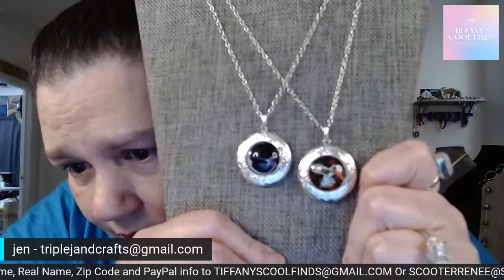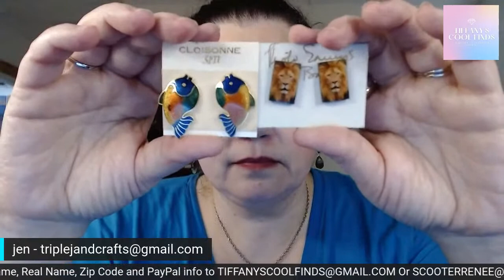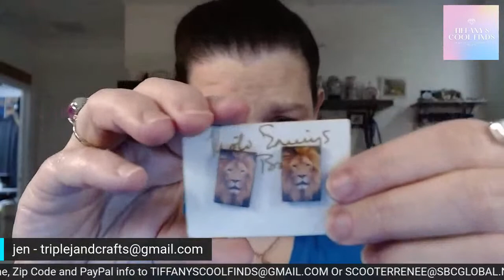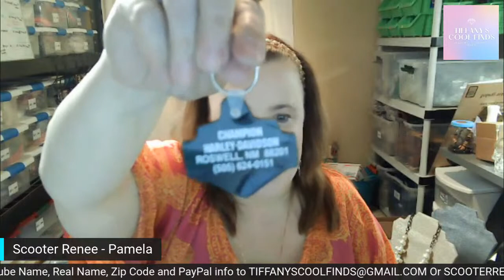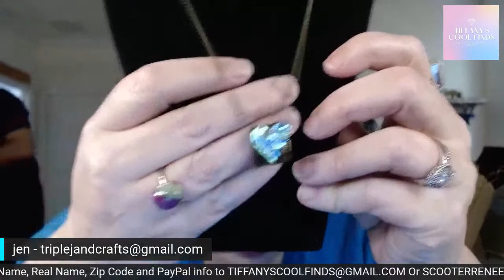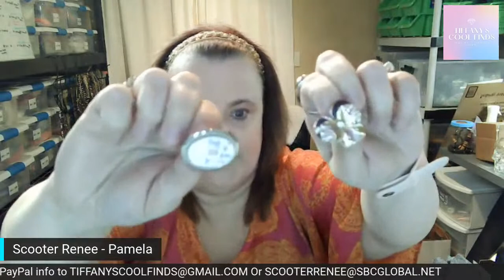Live Jewelry Auction & Buy It Now Sale with Scooter Renee and Triple J and Crafts Jennifer!